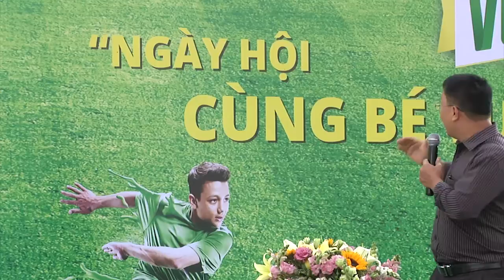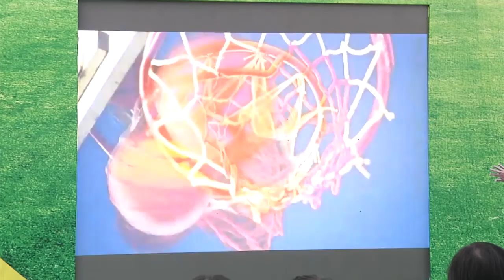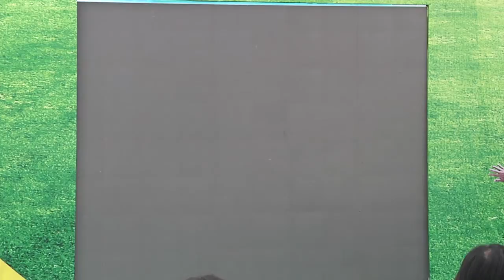chuyen de day con Milo sau